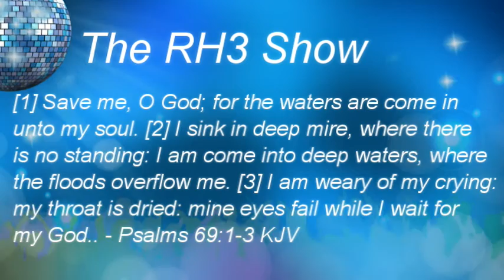The RH3 Show - RTWR - Celebrate Greatness with Guest John P. Kee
Missed the Previous Show?? Watch it Here! »

Celebrate Greatness Radio:
Saturdays from 10-11am on Spirit 1400am in Baltimore, MD

6th Season Schedule »
Monday: Real Talk with Redd
Thursday: What You Say??: Q&As, Tag Videos, Randoms. Etc.
Friday: Inside Scoop with Redd
Sunday: Cooking With Soul Sundays

Regular Intro & Outro Music Credit: "Switch" - JB Real
Special Outro Music Credit: "Christian Flow" - JB Real
Cooking with Soul Intro: "Switch" - JB Real
Other Music Credits: @Mrssarkazz

Ask Redd Letters »
Integrity Media Enterprises
c/o The RH3 Show